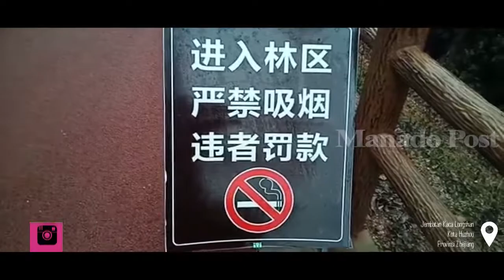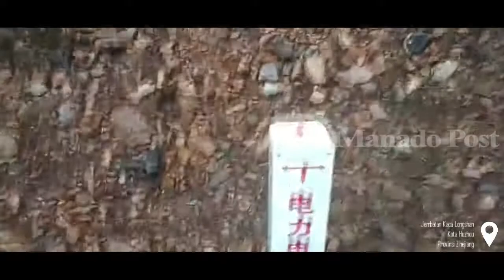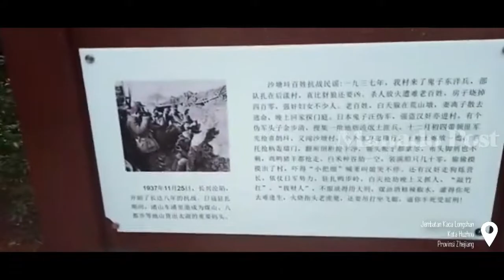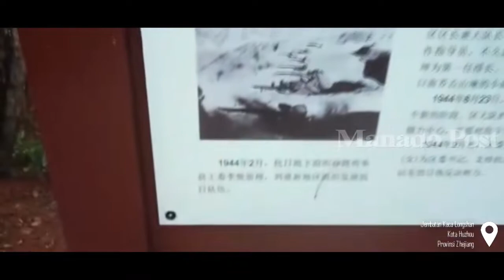TOTOFORE LEWAT JEMBATAN KACA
VLOG #3

Manado Post Jalan-Jalan
9D Beautiful Winter in Shanghai

Video kali ini.  Bertempat di Jembatan Kaca Longshan, Kota Huzhou, Provinsi Zhejiang.

Producer: Manado Multimedia
Videography: Bonit Anggi
Editor: Reza Mangantar

Alamat: Manado Post
Gedung Graha Pena
Jl. Babe Palar No. 62
Wanea - Manado